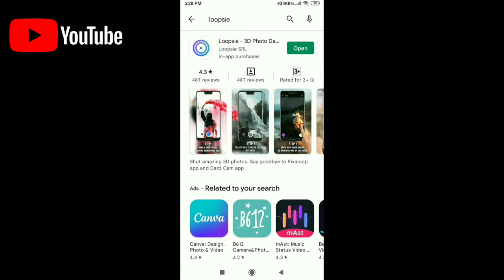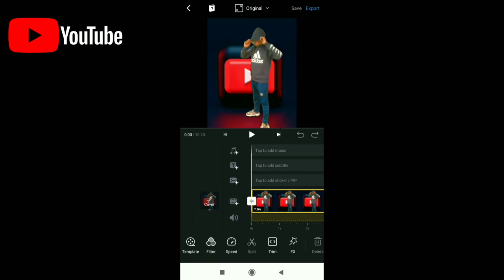How to make viral Instagram trending video.on Android phone.we rollin song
we rolling Instagram reels